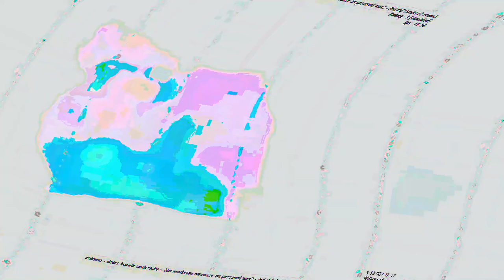[EPILEPSY WARNING] Movie 23 06 11 19h52m49s